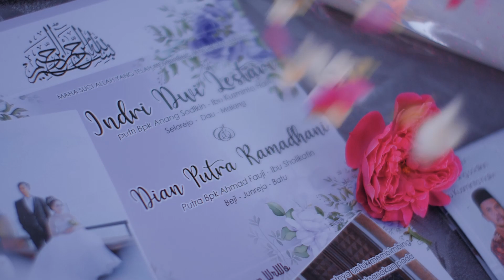The Wedding Of Indri and Putra (Teaser) - Selorejo (Video 1/3)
The Wedding Of Indri and Putra
Teaser Video
Selorejo - Batu East Java
Wedding by Elita Pro

- Taken By LumixGH5 and LumixG85

Visit:
Instagram.com/almirzastudio
Instagram.com/massuv